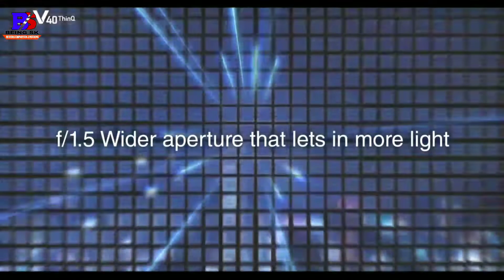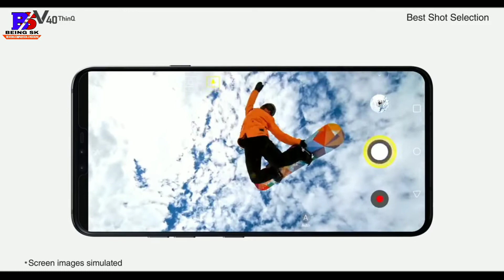LG V40 ThinQ Full Detailed Review | LG V40 ThinQ Comes with Penta Camera Setup 🌠🌠🌠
Hello Friends Aaj Ke Is Video Pe Maine Aapse LG V40 ThinQ ke Bare main Bataya Hoo. Jaise ki LG V40 ThinQ Looks and Design, LG V40 ThinQ Review, LG V40 ThinQ Price in India, LG V40 ThinQ Unboxing Overview, LG V40 ThinQ Specs and Features, LG V40 ThinQ Penta Camera,
And More.

Mujhe Ummed Hai Yeh Video Aapko Jarur Pasand Ayega.

Join Our Being Sk Family

Being Sk

​Jay Hind
​Jay Bharat.